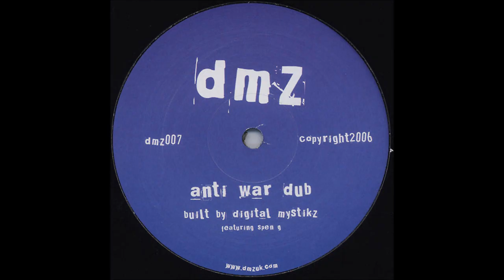Digital Mystikz - Anti War Dub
Title: Anti War Dub
Artist: Digital Mystikz
Label: DMZ
Cat. No.: DMZ007
Released: 2006

Digital Mystikz (Mala + Coki)